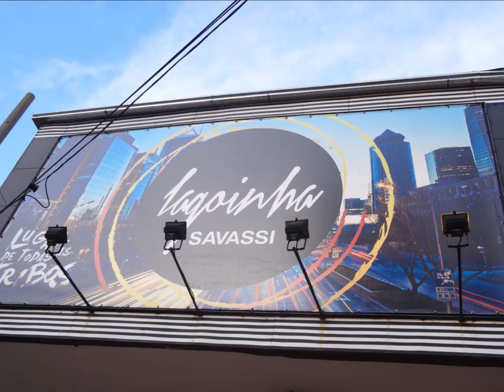Batista Lagoinha......09 Janeiro 2016 - Lagoinha Savassi - Sabado Palavra Felipe Valadão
Profetas